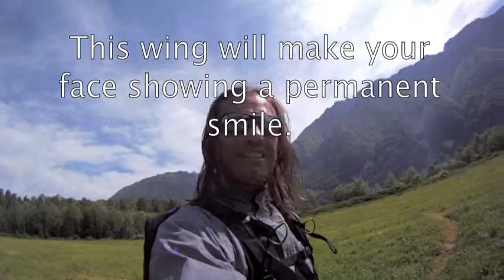Ginseng 17 flight capabilities part 2, the speed.m4v